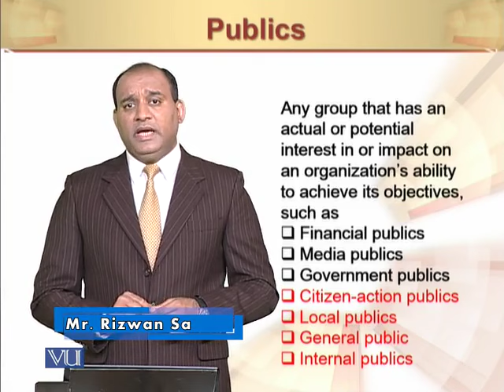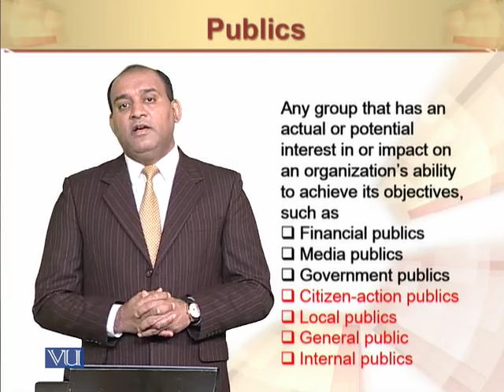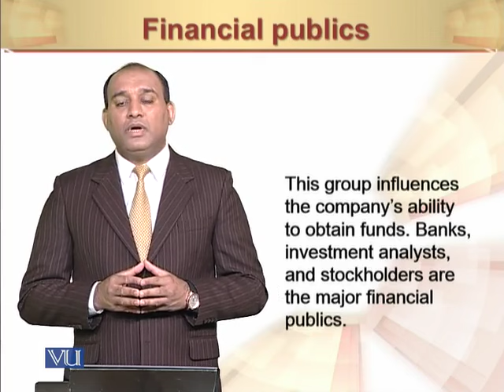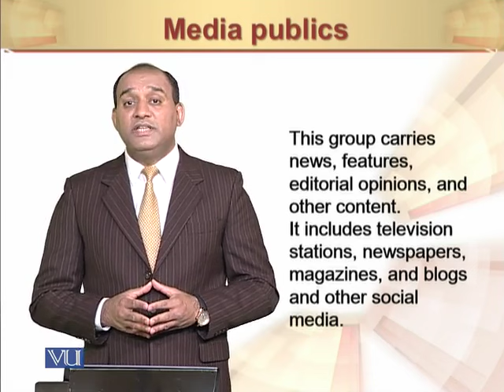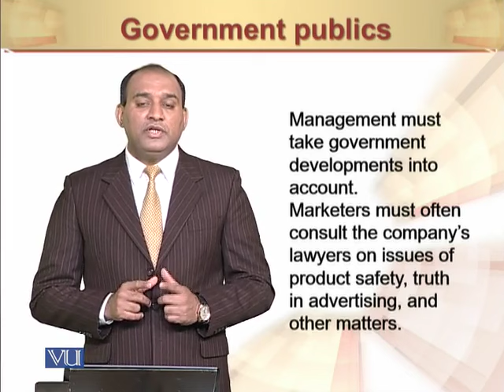Principles of Marketing | MGT301_Topic023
Publics I
by Mr. Rizwan Saleem